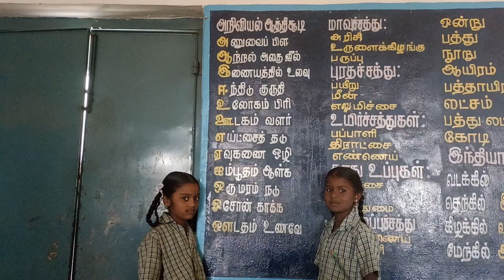அறிவியல் ஆத்திசூடி ஊ.ஒ.தொ.பள்ளி,அரவட்லா,பேர்ணாம்பட்டு ஒன்றியம்,வேலூர் மாவட்டம்.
PUPS ARAVATLA,PERNAMBUT UNION